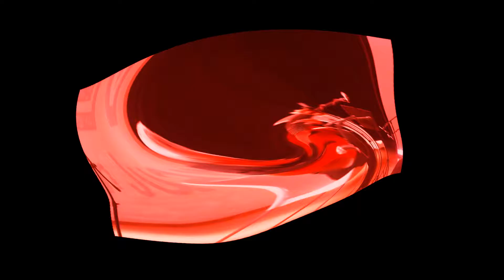DIAIO SOLO HAY UNO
cabron